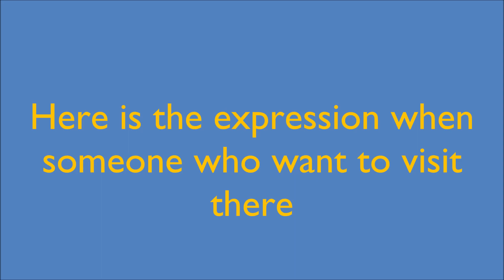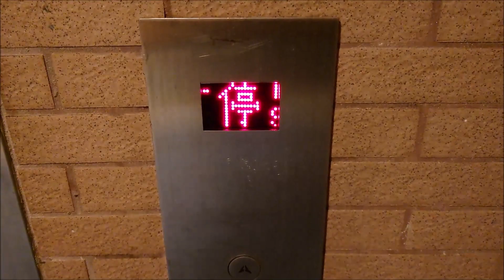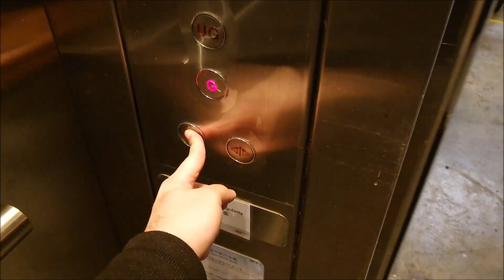[Accidentally found] Schindler Traction Service Lift at Island Resort Mall, Hong Kong (L57)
Here is the "invisible" service lift at Island Resort Mall, where the new Japanese megastore "Don Don Donki" newly opened in this shopping centre. Enjoy!

Elevator data:
Brand: Schindler
Capacity: 1600 KG / 21 persons
Serviced Floors: G, UG, 1
Opened: 2001
History: Original
Taken date: 4 February 2021

Song used
Outro